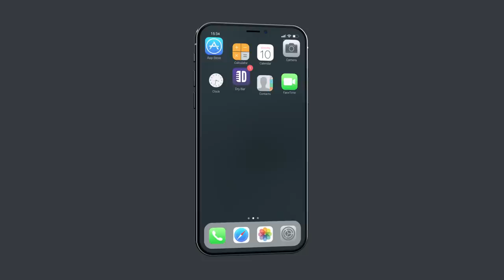Coughing Can Be Dangerous. Shayne Smith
Coughing can be dangerous, if you don't believe us, ask Shayne Smith. Then go watch his full Special "Alligator Boys" only